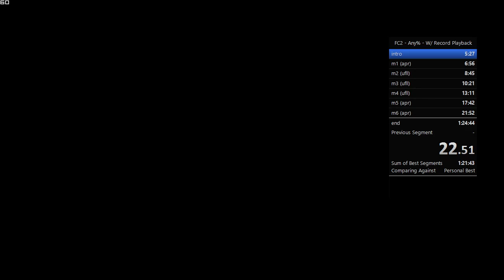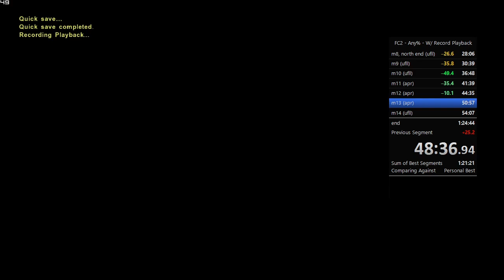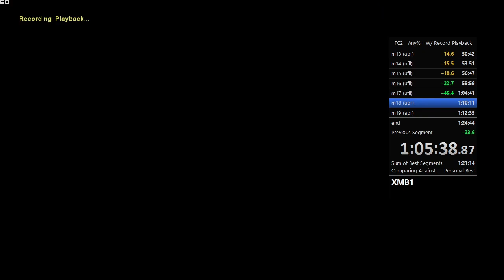Far Cry 2 - Any% W/ Record Playback speedrun (1:22:14)